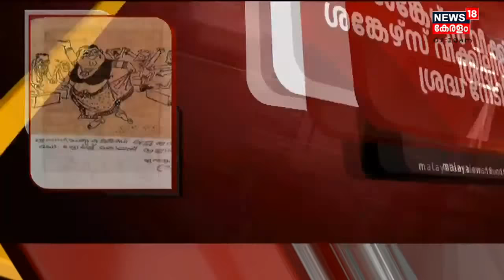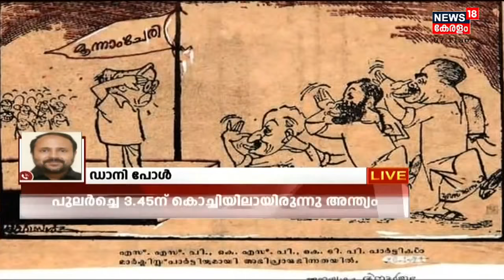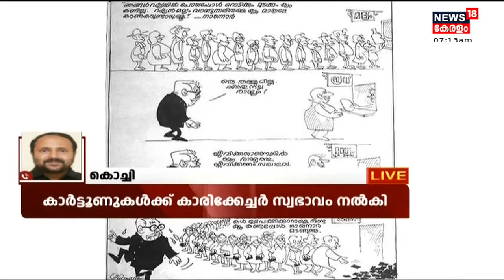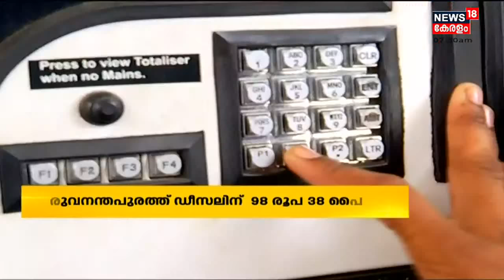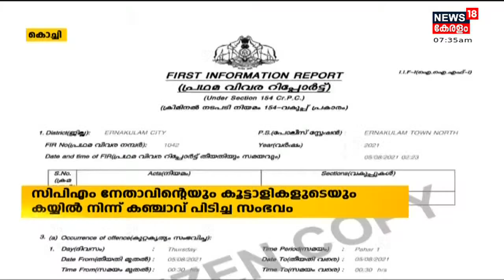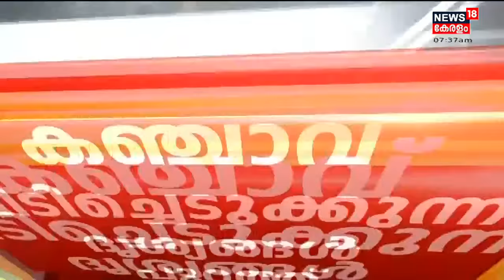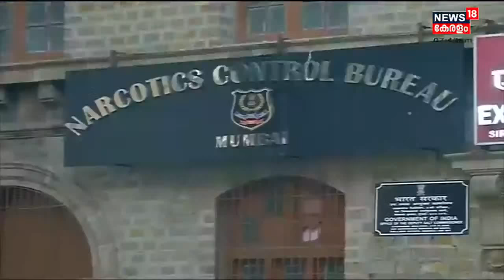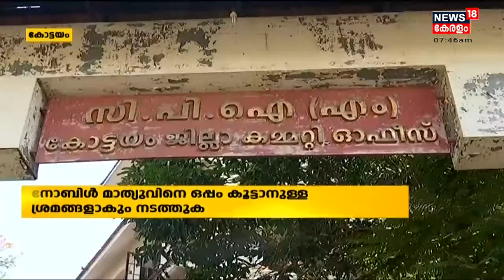Malayalam News @ 7 AM | ഏഴ് മണി വാർത്ത | 6th October 2021